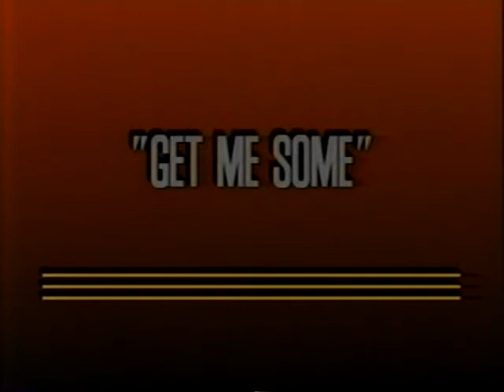Get Me Some-One Wish.flv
The vocal group One Wish performs this original composition from their hit cd for their video showcase:"If I Only have One Wish,hosted by my eldest son,film maker,screen writer,and actor:Sean DeMarco Garcia